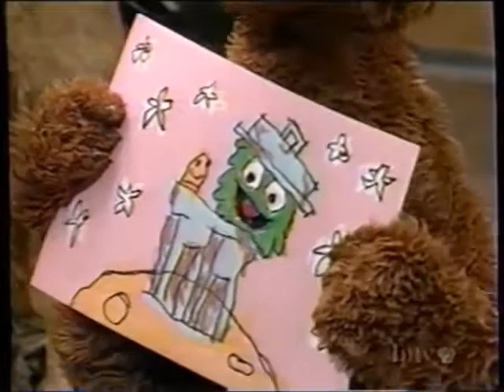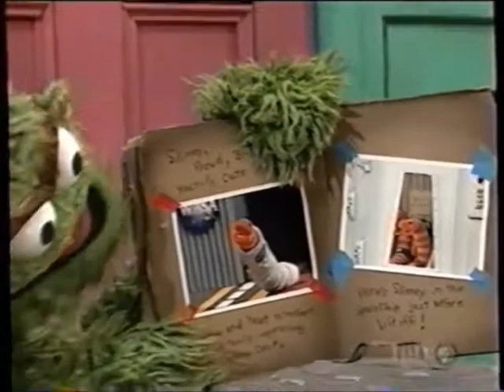Sesame Street #3782 Everybody Misses Slimey